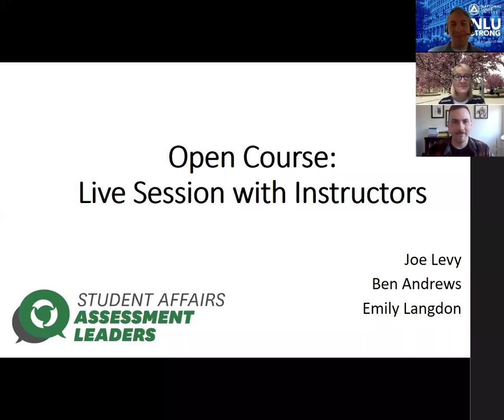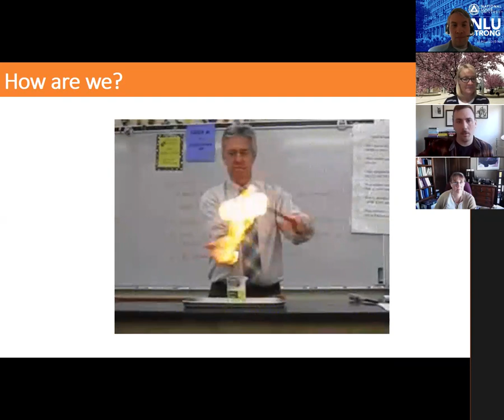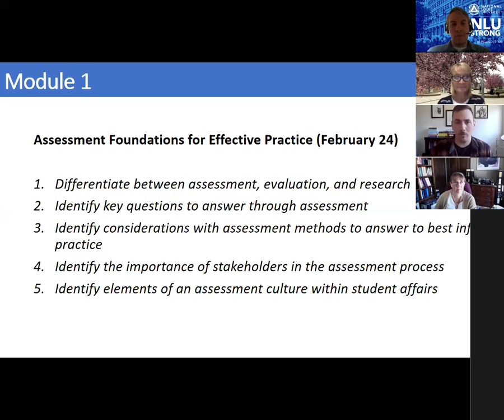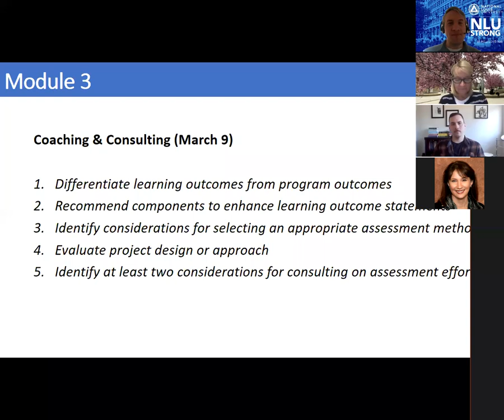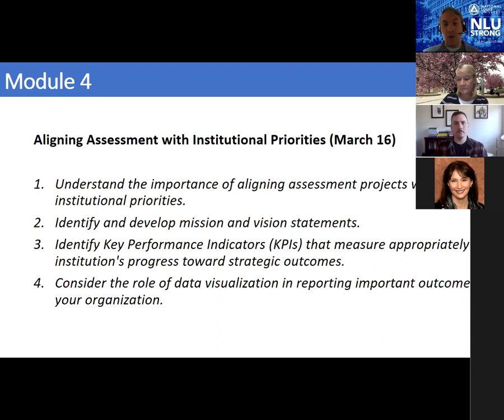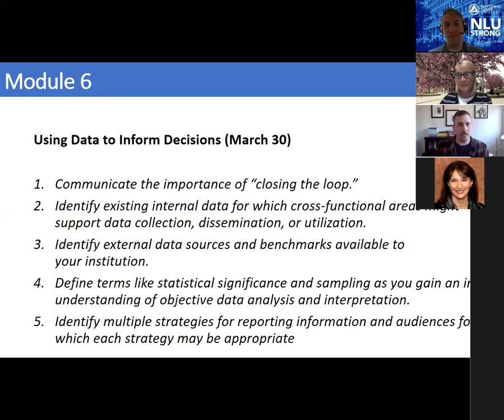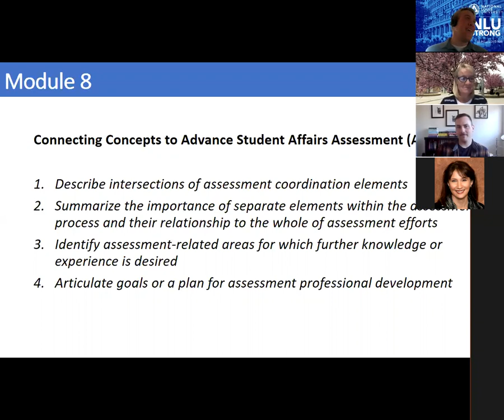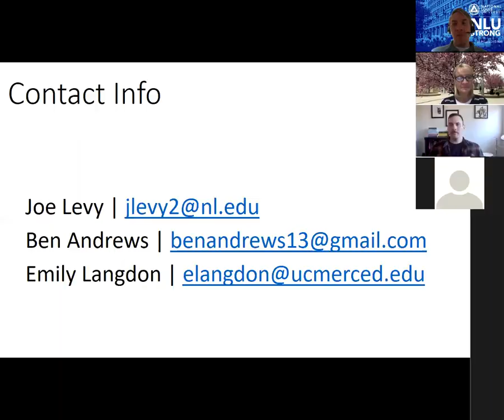Open Course 2020: End of Course Live Session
Instructors for the open course share preliminary numbers of final enrollment and early completion numbers before offering their reflections on each of the course modules. Attendees engage in Q&A with presenters and the session closes with tips for best leveraging the course and encouraging feedback anyway students want to provide it (webinar chat, course user experience survey, Canvas email, personal email).